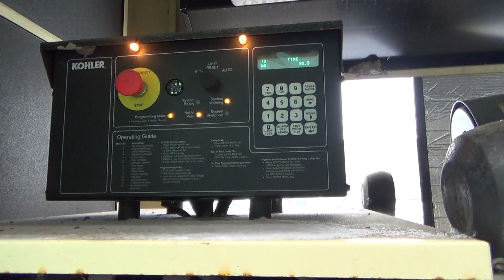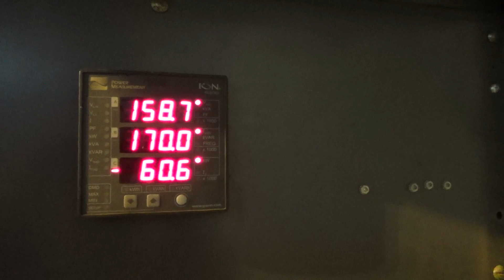Used- John Deere / Kohler 58 kW standby (53 kW Prime) diesel generator set - Stock # 44778003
Used- John Deere / Kohler 58 kW standby (53 kW Prime) diesel generator set, model 60REOZJB, SN-2149068. John Deere model 4045TF270 engine rated 110 HP at 1800 RPM, SN-PE4045T659497, emissions EPA tier 2 certified. 1/60/120/240V, with PMG - Permanent Magnet Generator. 200 Amp and 50 amp mainline circuit breakers. Coolant heater. UL 2200 listed. Sound attenuated enclosure. 396 Gallon double wall UL listed sub-base fuel tank. 89 Hours. Year 2007. Passed load test 12/17/2013